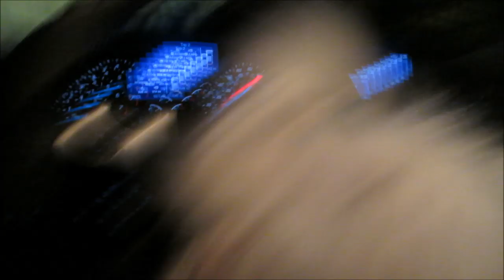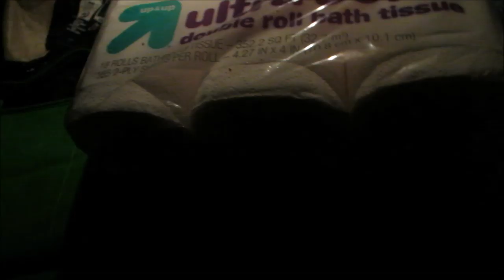Vlog #518 HE PUKED IN MY BED! TWICE! September 22, 2014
Email - Justagirltv@gmail[dot]com